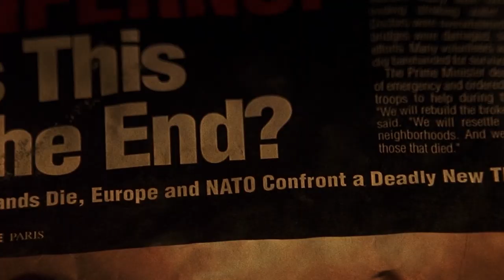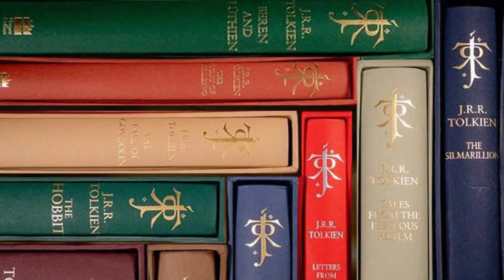10 Strongest Dragons In TV And Movies, Ranked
Who is the strongest Dragon in TV and movies?

Who are the most powerful dragons on the small and silver screen?

Dragons have inspired storytellers and audiences alike across countries and cultures for millenia. They’ve made their way to the silver screen in no small way, and in recent history have hit our small screens in a big way. So often we have wondered which on screen iteration of these mythological wonders is the most powerful.

We at The Binger have developed a list based on every on screen dragon we’ve ever seen, from George R. Martin to J.R.R. Tolkien interpretations and beyond, to argue and rank the strongest dragons in the movies and on television. We will be discussing their size, strength, attributes, character, and fatal flaws to prove once and for all who is the heavyweight champion of the mythical skies.